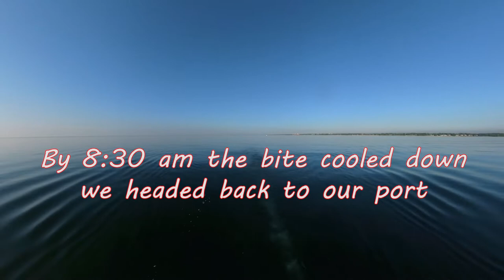Bronte Kings - First trip for 2022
Our first trip to Bronte as the water on the south shore was cold and no bait to be found.
We ventured outside Bronte harbor where staging Kings have started to congregate. We found warmer water that was holding bait; that was a pleasant sight on the graph. The Kings were present too, nice marks on the screen.
This is a popular area for all fishermen, from charter boats, weekend warriors, regulars and even kayaks. This trip was a Saturday morning and that means lots of vessels! We like to call it Combat Fishing because some guys are just f-in ignorant and it doesn't matter if you have a fish on or not, they won't give you space. We didn't experience any issue this trip but I heard of a few losing gear this day due to others getting to close or cutting in behind them.
My theory is get in early and get your fish and get the hell out early.
Bronte is a fall favorite of ours despite the goofs. We Will Fish On